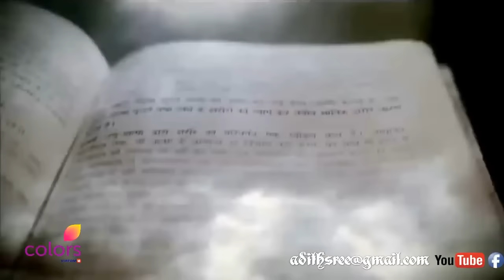Naagin ki shakti shiv official song